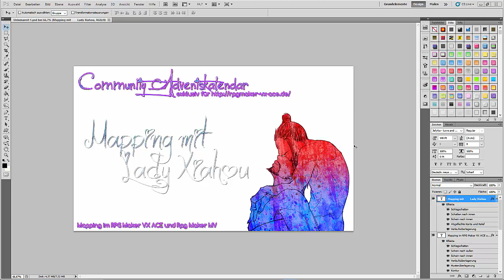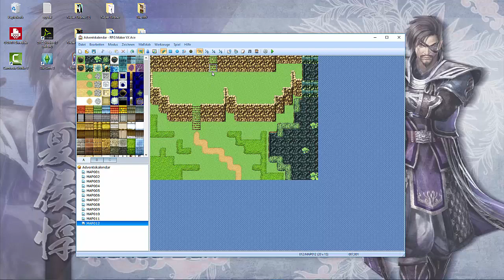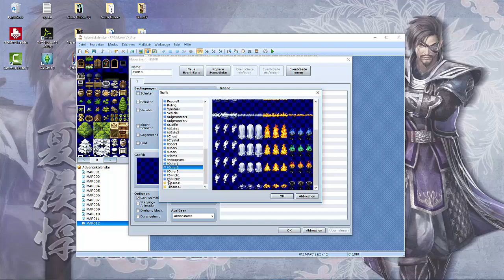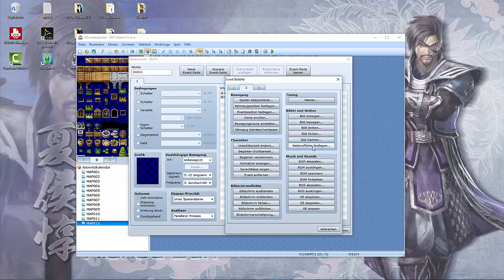[Community Adventskalendar 2015] Klippen mappen [VX ACE]